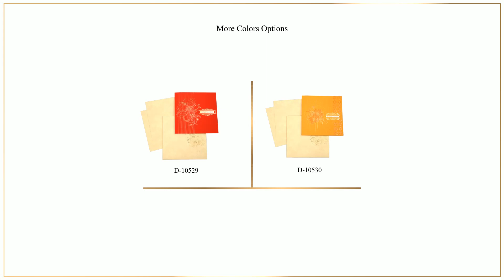D-10530, Yellow Color, Shimmery Finish Paper, Designer Multifaith Invitations.